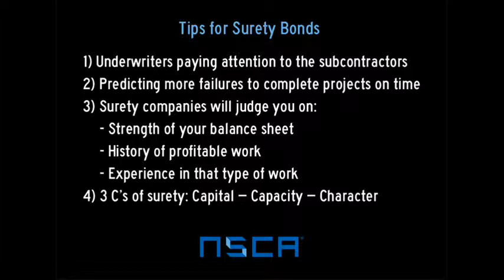Question of the Week: Surety